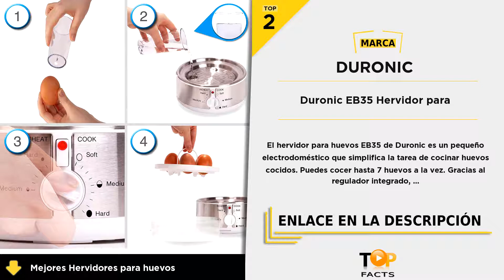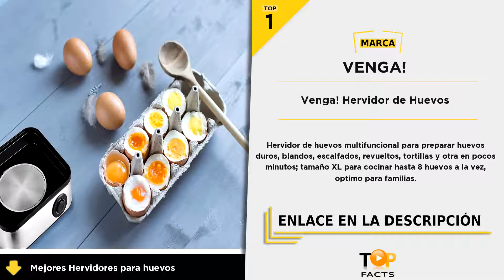Top 5 mejores hervidores para huevos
(TOP 1) - Venga! Hervidor de Huevos - 01:46

(TOP 2) - Duronic EB35 Hervidor para - 01:10

(TOP 3) - Arendo - Cocedor de huevo - 00:45

(TOP 4) - Navaris Hervidor de Huevos con Temporizador - 00:26

(TOP 5) - ADLER AD-4459 Cuece Huevos Eléctrico para 7 Huevos - 00:05